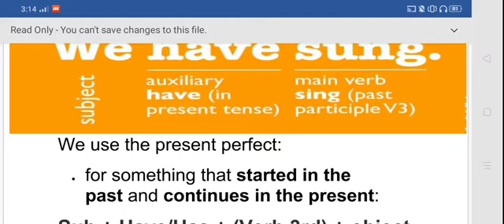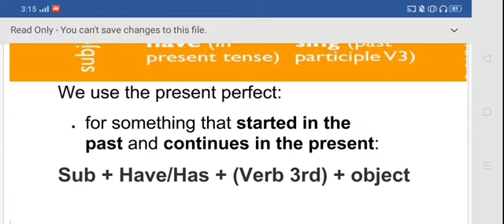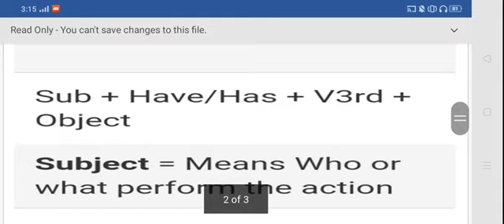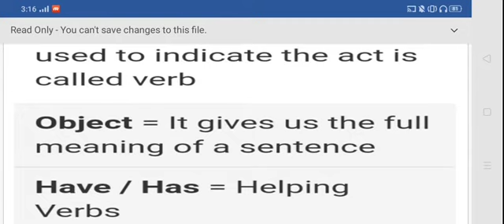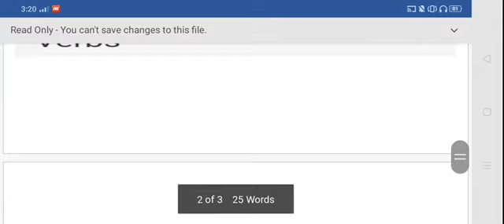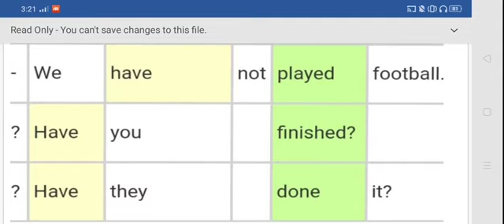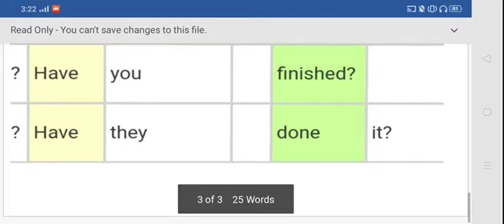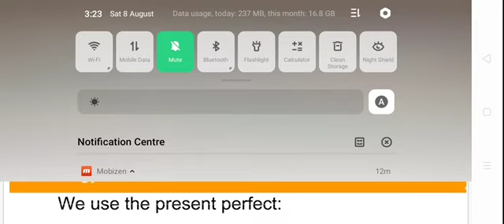Present perfect tense | present perfect with examples | present perfect tense definition | Alia PK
In this video, I have shared information about present perfect tense.I have also included formula and examples of present perfect tense.

present continuous tense link:-